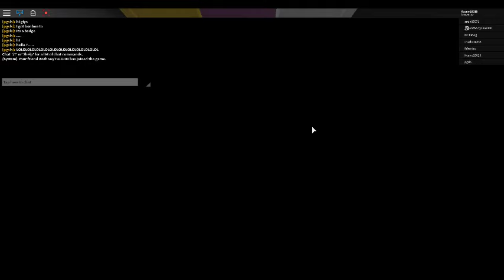Roblox Random FNaF4 Roleplay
This isnt really what you do in fnaf 4 as Foxy, lol bye